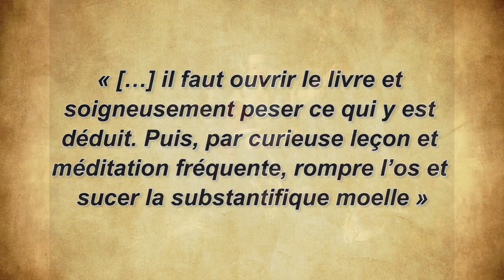Comment lire un texte philosophique? #1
Non, vous n'êtes pas seul(e) à trouver qu'il est difficile de lire des textes philosophiques. Soyons francs : la lecture d'un texte philosophique peut souvent s'avérer ardue... Au lieu de se décourager, il faut prendre acte de cette difficulté et tâcher de la surmonter méthodiquement. Voici quelques trucs pour y parvenir.

Note : tous les sons et les images qui ont été utilisés pour réaliser cette capsule sont libres de droits.